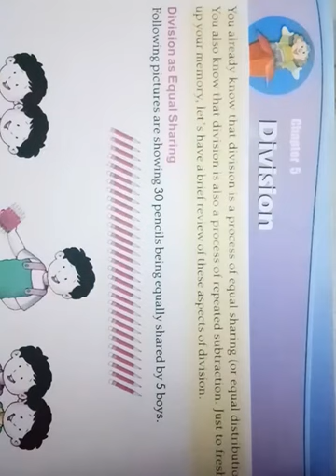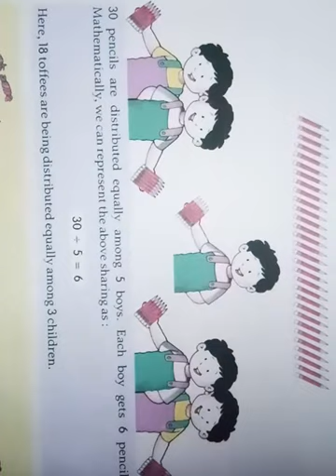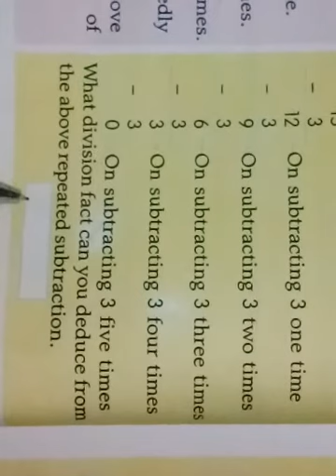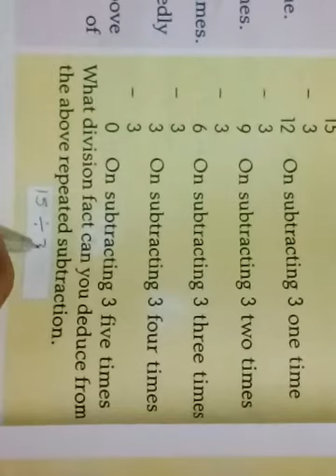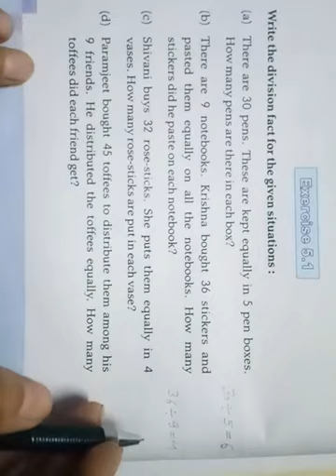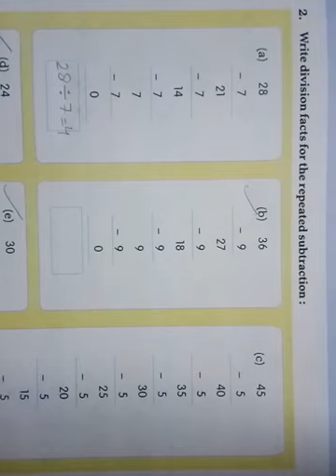Chapter 5 Division + exercise 5.1...Class 3rd